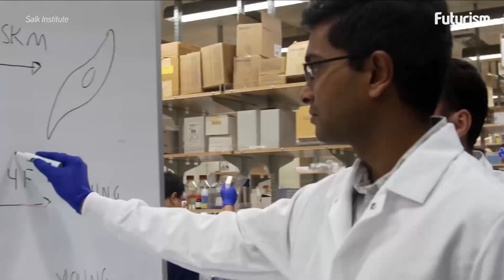A Little Genetic Adjustment Could Reverse Aging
Can we turn back the clock?